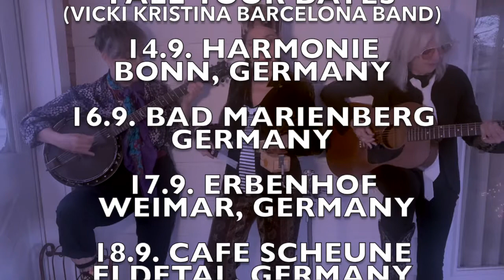VKB Fall 22 Europe _ Vicki Kristina Barcelona Band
A growing fan base in Europe asks for more and more concerts in Europe
 VKB BAND ( former Vicki Kristina Barcelona Band) on tour in September 2022
- the music of Tom Waits performed by three ladies from New York -